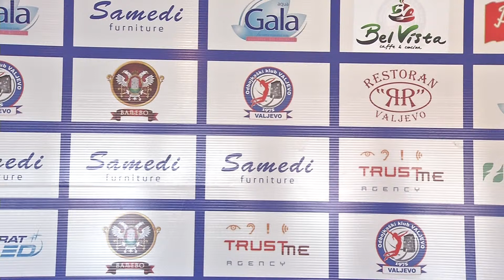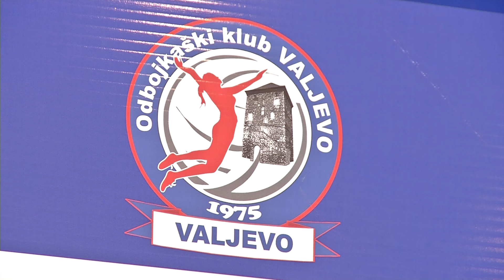infakt-12092014 ZOK Valjevo se priprema za novu sezonu